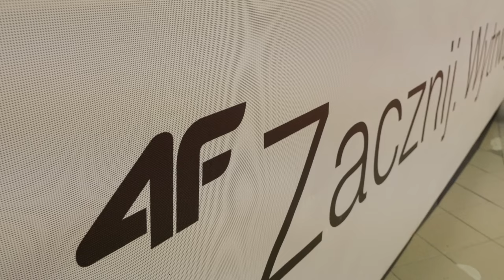4F - Piotr Bielak - GO Activ Show 2017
Targi GO Activ Show 2017 - klip ze stoiska marki 4F gdzie pokazy rowerowe wykonał Piotr Bielak.